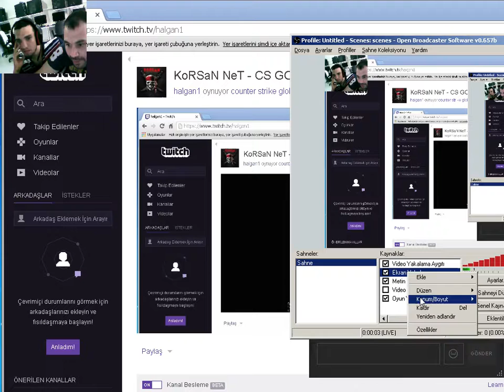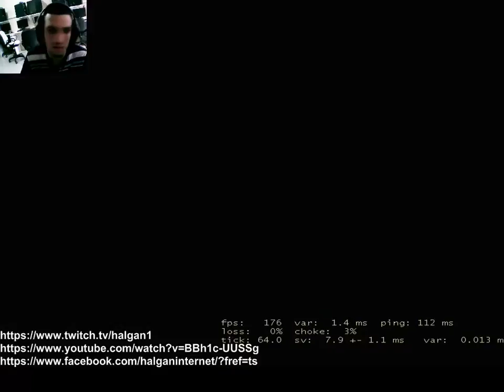KoRSaN NeT - CS GO 2 Pre